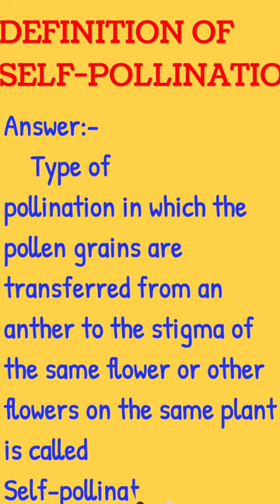Definition of Self-pollination? / .